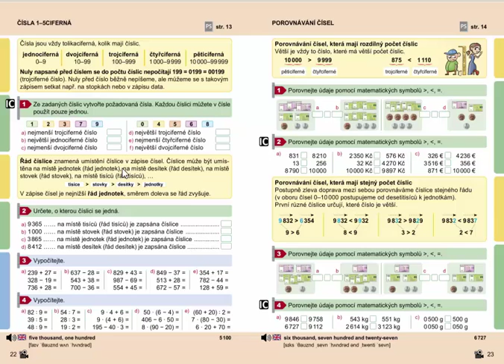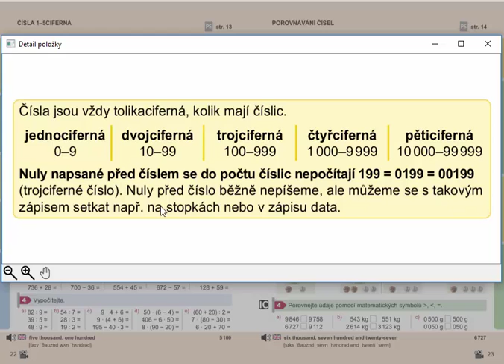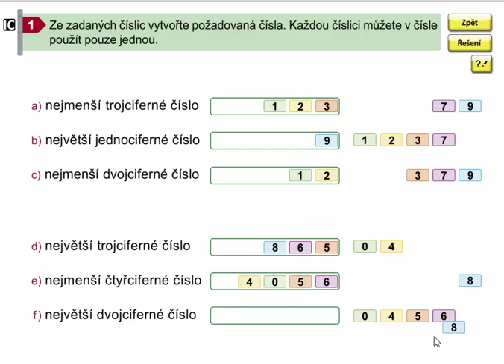Čísla 1 - 5 ciferná, Matýskova matematika pro 4.ročník, 1. díl, str. 22, cv. 1